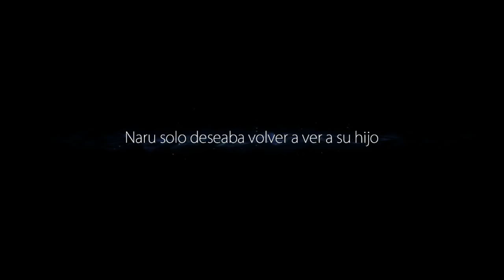Let's play Ori and the blind forest con Celuloide #7 - El monte del destino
Ori and the blind forest cuenta la historia de Ori en su viaje por proteger el bosque donde creció y honrar la memoria de su madre adoptiva. Acompáñame en esta maravillosa aventura mientras descubrimos los misterios del bosque y disfrutamos de uno de los metroidvania más bonitos de los últimos tiempo. Ori = Amor.

[AGRADECIMIENTOS ESPECIALES]
- kl1m4xX
- Vicente Pluma
- Matias Chediek
- Adrián Love
- Dani
- Martin Ezequiel
¡Muchas gracias! este canal es un poquito mejor gracias a vuestro apoyo :_D